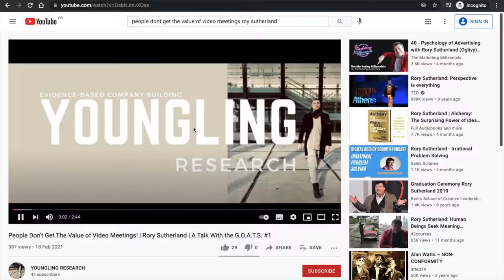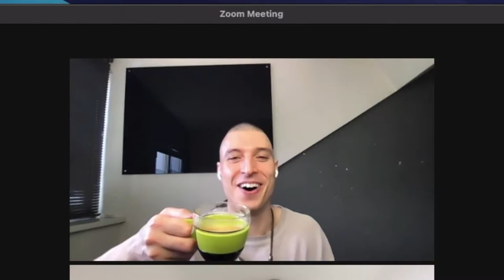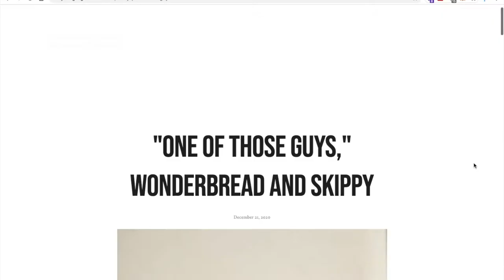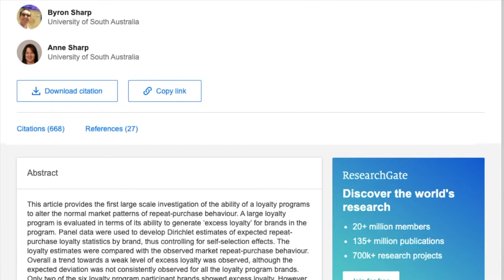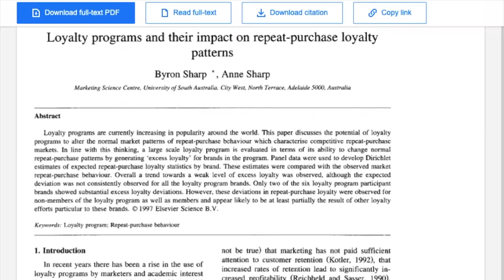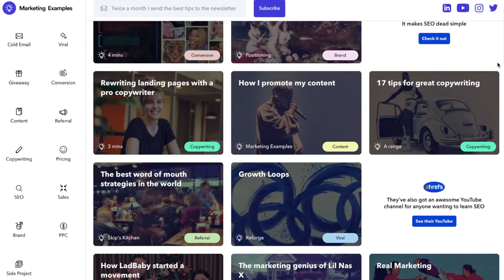RJ Youngling: Researcher and Entrepreneurial Scientist | Sparetime Chats #1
We discuss marketing science, growing an online audience, startup growth strategies, the Darwinistic nature of social media, the "VC and fake guru problem", behavioural economics, the fungibility of freelancers in the gig economy, and much more.

RJ is a researcher and entrepreneurial scientist who combines findings from field and academic research to build efficient strategies for companies.

He is currently focused on building an “MMA camp for founders”. He takes an interesting approach to this by putting himself in his shoes 10 years ago and synthesising his startup knowledge, experiences and failures to help founders achieve their goals today

TOPICS
0:00 Introductions
01:55 Presentation Illusion
07:28 Why Holland is good for startups
12:00 Best way to get clients as a newbie
16:16 Freelancing marketplaces have created a race to the bottom
19:00 The VC and Accelerator problem
24:24 The fake Guru problem
35:13 Measuring startup success - It's all about perspective
40:02 What does success look like to you?
45:05 Why it's difficult to learn marketing
49:42 Marketing Speculation vs Marketing Science
59:09 Social Media is Darwinistic
01:11:08 How brands create psychological economic value
01:17:49 Why marketing science is so complicated
01:26:23 Stop diluting your value proposition
01:32:22 How to find brands that value your strategy
01:46:42 "Why I don't do omnichannel"
01:54:37 What platform is best for sharing intellectual ideas
01:58:55 "There are no brownie points for originality"